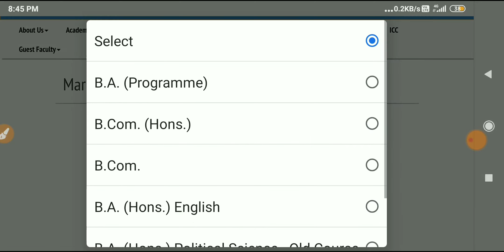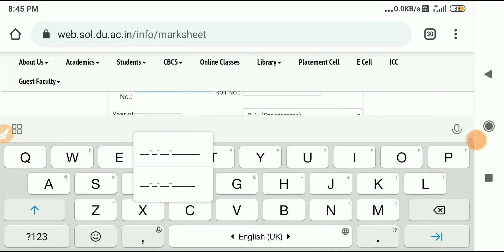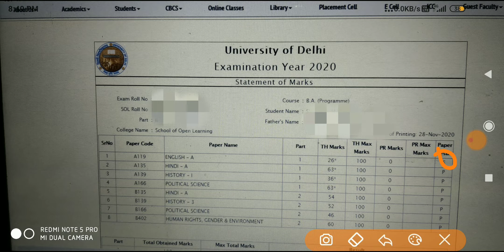SOL DU 2nd year assignment based results declared 2020 | how to check result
sol 2nd year assignment ka result huwa declared